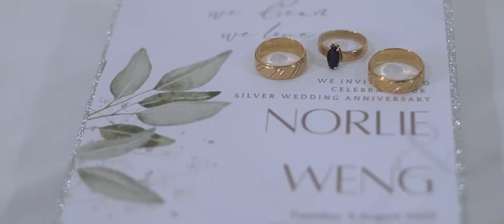NORLIE & WENG wedding